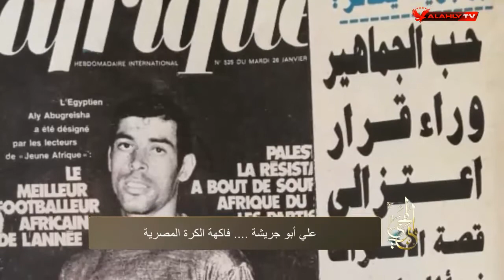علي أبو جريشة.. "فاكهة الكرة المصرية" | المجري